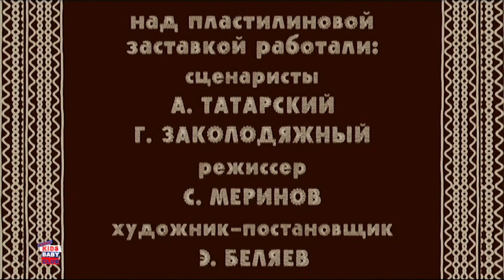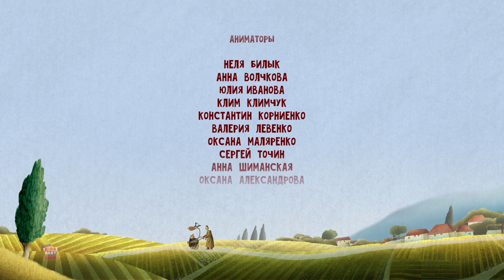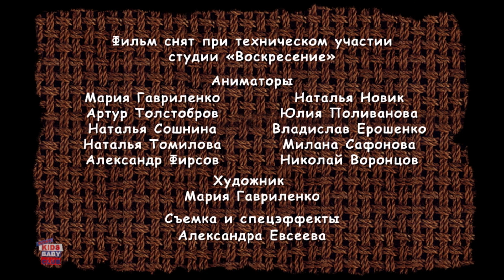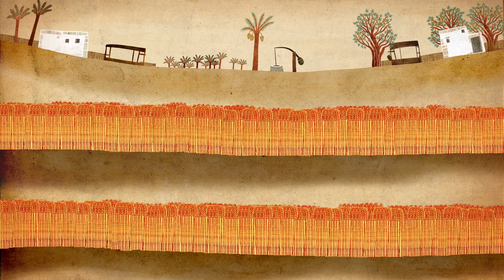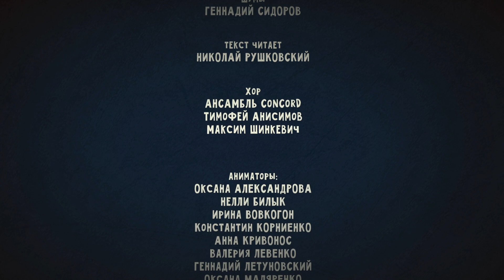Кот и Лиса | Русская сказка | детские истории | детский мультфильм | Kid Story | The Cat and the Fox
привет, дети, смотреть все новые мультфильмы для детей на русском Kids Baby Club Russia.

также посмотрите наши детские дошкольные видео и коллекцию детских стихов на русском языке с творческой анимацией и музыкой